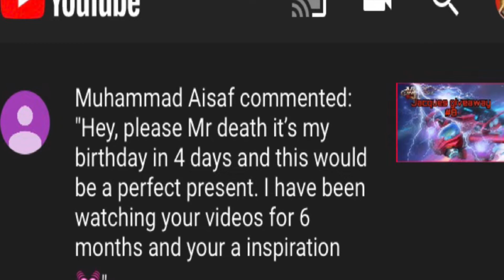The winner #8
Hey everyone,

Congratulations to the winner #8

I hope you enjoy your jacques or lifetime patron.

Please message me through discord or Facebook  to claim your prize 🎉🤟🏽

I like to try my best to give back to the wonderful community it’s not much but it’s something. (Once I hit 1k subs I will do a triple hero giveaway!)

Same time next month!

Join the official discord link which is in the video description.

Big shout out to contraband  and Big P (Dora)if you get a chance check their videos they are well worth a watch and they are also in my featured channels ⬆️